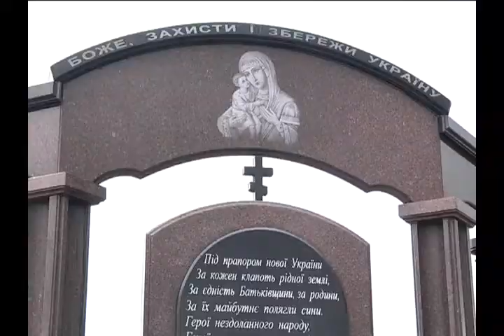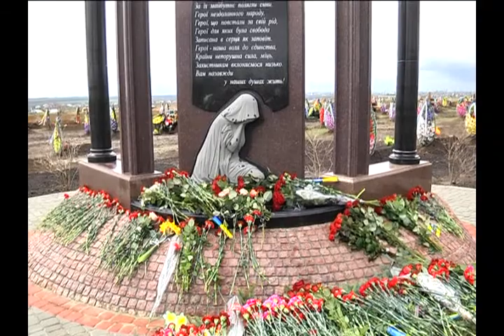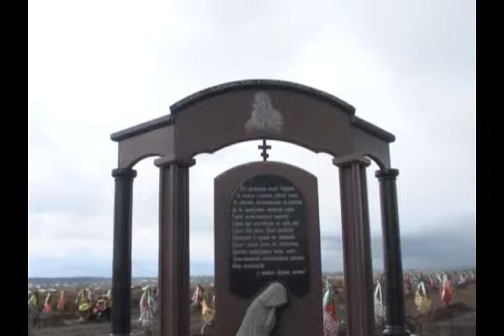Стелла памяти неизвестных солдат